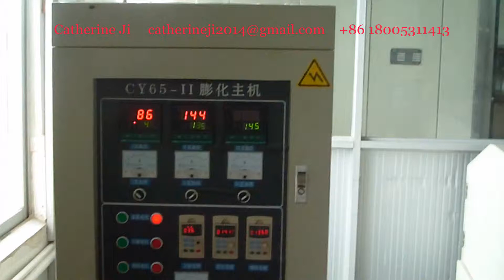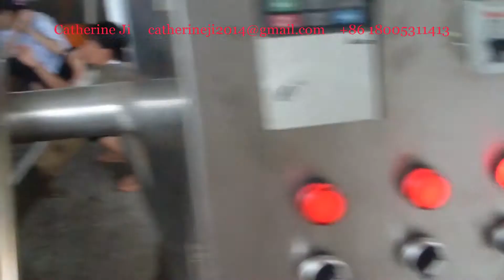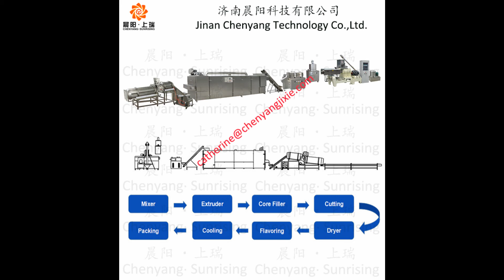Core Filling Snack Food Extruder